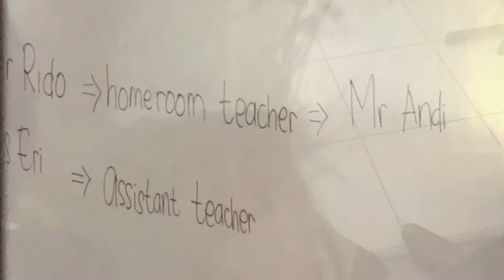First day - Elementary School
first day school 2018 / 2019